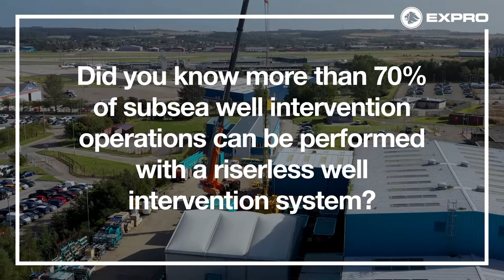Expro's Riserless Well Intervention System (RWIS)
Did you know more than 70% of subsea well intervention operations can be performed with a riserless well intervention system?